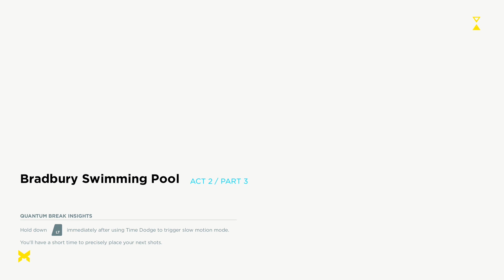QUANTUM BREAK Walkthrough Xbox One Gameplay Part 5 - TIME MACHINE!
Thank you all so much for believing in me knowing
we could make it up there once again and hopefully
this Assassin Nation Family keeps growing! You mean
the absolute WORLD to me and I hope I never lose
that for as long as this channel stands
Much love to you all out there! :)